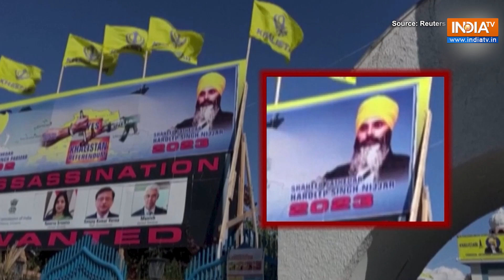India-Canada Diplomatic Row: Immigration Consultants, students fear tensions might affect work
India- Canada Diplomatic Row: Diplomatic tensions between India and Canada escalated after Canadian PM Justin Trudeau recently accused India of involvement in the killing of Hardeep Nijjar. Following Trudeau's "motivated" claims, India summoned a Canadian HC and expelled 6 diplomats and called its Envoys.